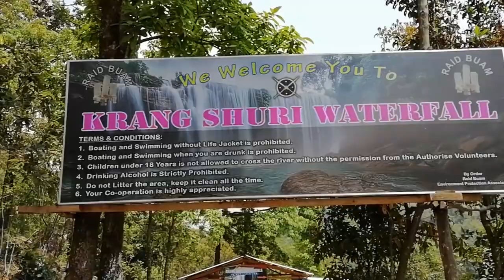Krangsuri Falls, Shillong - Nehu Hostel Picnic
Hands down, it is the most magical waterfall you can lay your eyes on. Krang Suri is cut off from the tourist circuit. Located in the Jaintia hills, it takes a while to get there from Shillong; which is the capital of Meghalaya.

Krang Suri is blessed with shimmering blue waters and sparkling sunlight. This heady mixture of nature is sometimes known to create a rainbow. It's truly a magical pool in nature's wonderland.